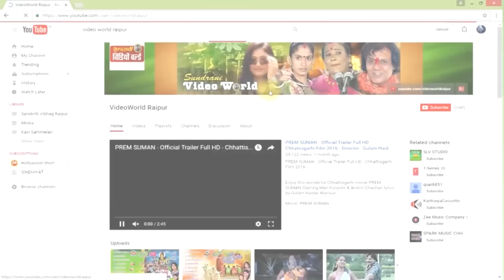KANE MA BALI AU GORA - काने म बाली अऊ गोरा - MAYAA - Anuj Sharma - Prakash Awasthi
KANE MA BALI AU GORA - काने म बाली अऊ गोरा - MAYAA - Anuj Sharma - Prakash Awasthi - whats-app Only 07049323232

A complete Chhattisgarhi entertainer that has all the elements of action, romance, drama and comedy. The movie has superhit music by Sunil Soni. It features superstars from the Chhattisgarhi film industry like Anuj, Prakash Awasthi, Priti Jain, Reema Singh, Manmohan Singh Thakur and Pushpendra Singh. Sit back and enjoy.

Movie: Mayaa

Starcast: Anuj Sharma, Prakash Avasthi, Reema Sinh, Prita Jain

Etx. Male Artist: Manmohan Takur, Puspendra Sinh, Sanjay Mahanand, Pradeep Sharma, Salim Ansari, Dr. Ajay Sahay

Etx. Female Artist: Upasna Vaishnav, Sanju Sahu, Svastika Chakrdhari, Chitralekha, Vijayshree, Usha, Pushpanjali Sharma

Lyrics: Kuber Geetpariha

Dialogues & Writer: Satish Jain, Prakash Avasthi

Producer: Rakesh Dasvani, Prakash Avasthi

Presents By: Shubh Film's

Director: Satish Jain

Music Label: Sundrani Music

Production: Shubh Film's

Cameraman: Toran Rajput

Sound Recordist: Prabodh Ranjan Sahoo

Editor: Manoj Verma, Tulendra Patel

Choreographer: Nishant Upadhyay, Dilip Bais

Singer Male: Sunil Soni, Anuj Sharma, Prakash Avasthi, Rakesh Sharma

Singer Female: Aalka Chandrakar, Munmun, Anupma Mishra

Songs:
                 1. CHAM CHAM PAYAL BAJE
                 2. AE PIRIT WALI
                 3. KHATIA MA AANA
                 4. CHADTI JAWANI SOLA  SAAL
                 5. KANE MA BALI
                 6. AE DERANI KAI JETHANI
                 7. MAIN LAIKA AAU TAI MAHATARI

Language: Chhattisgarhi

Genre : Regional